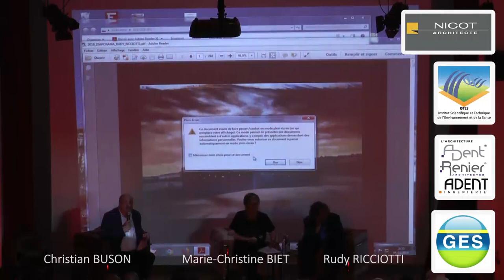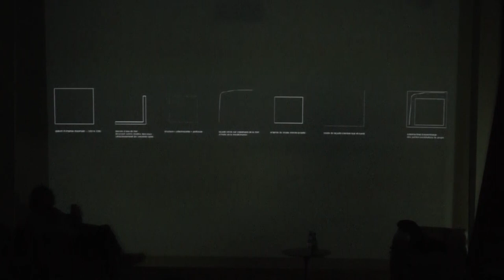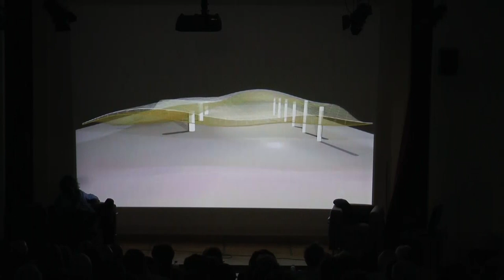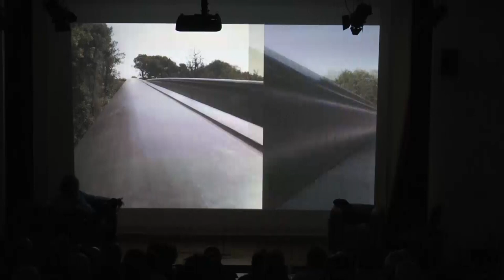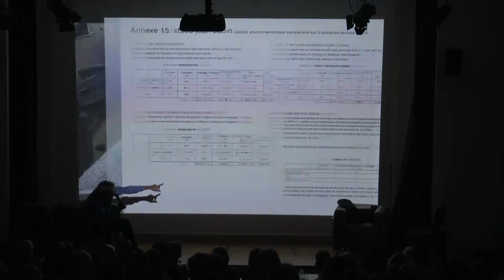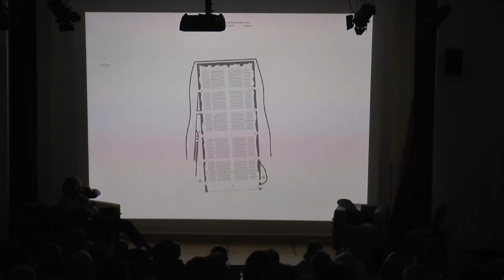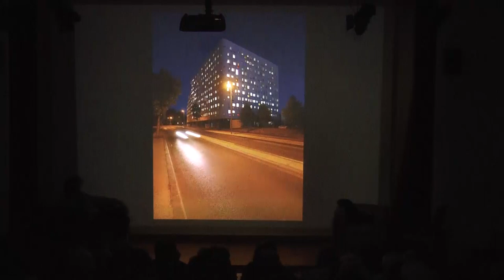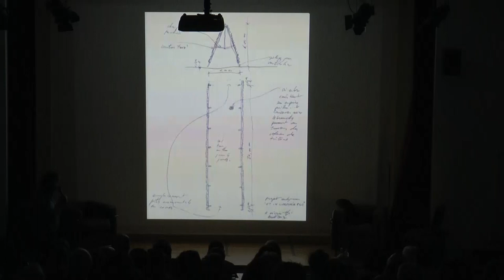Rudy Ricciotti - L'architecture est-elle un sport de combat ?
Conférence-Débat : Rudy Ricciotti - L'architecture est-elle un sport de combat ? le 4 ocotbre 2018 à Rennes.
Conférence organisé par la société GES SAS en partenariat avec : ArchiUrb Déco, Adent Architecture, Renier Architectes, Nioct Architecte, Les entrepreneurs Mécènes, Formes Nouvelles.